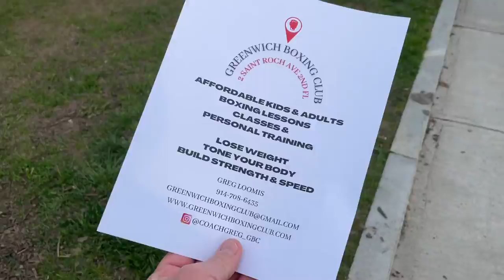Art to the Avenue Greenwich Ct